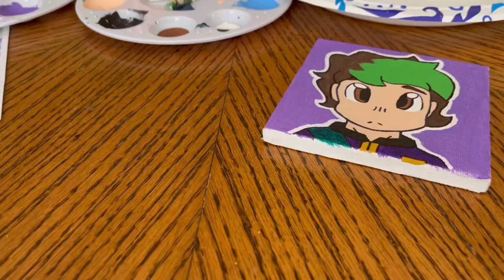Lizzie & Joel paintings from Empires S1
I have decided to make the guys a while ago, and thought I would post a video of them! I like to paint, as a distraction from all my other art styles that I do. Hope you liked the video!